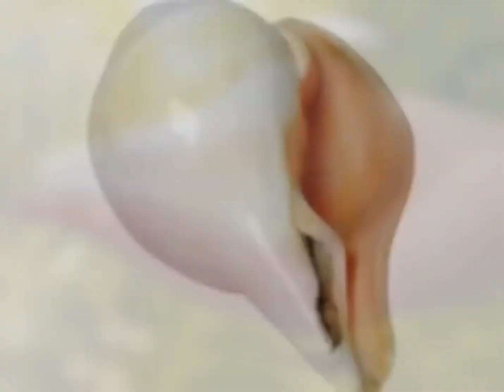घर के मंदिर में यह चीज है तो तुरंत हटा दें, वरना बर्बाद हो जाएगा आपका घर Vastu Shastra